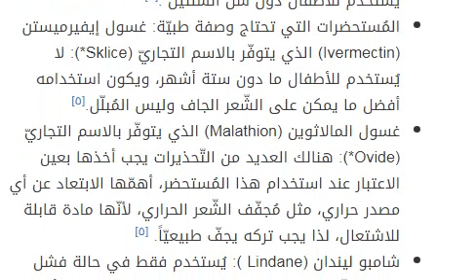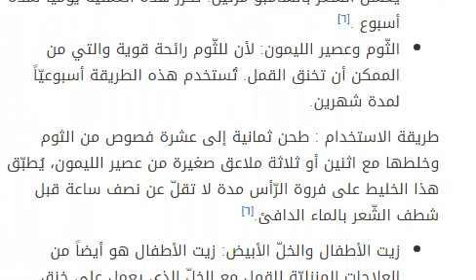علاج القمل باسرع الطرق وبجميع الوسائل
علاج القمل هنالك العديد من الطّرق التي يُمكن استخدامها في علاج القمل، والتي تتنوّع بين العلاجات الطبيعيّة والعلاج عن طريق الأدوية التي تتواجد على أشكال صيدلانيه مختلفه مثل ليندان (lindane) ومالثيون (malathion). علاج القمل عن طريق المستحضرات الصيدلانية وهي نوعين من المُستحضرات: منها ما يُصرف بوصفه طبيّة، ومنها لا يحتاج لوصفة طبيّة: المُستحضرات التي لا تحتاج وصفه طبيّة: البايريثرن (pyrethrin)، وغسول البيرميثرين (permethrin) الذي يتواجد بالاسم التجاريّ (Nix*): من الممكن أن يقتل فقط القمل الحي، وليس البيض الذي لم يفقس، هذا النوع من العلاج لا يُستخدم للأطفال دون سن السنتين .[٥] المُستحضرات التي تحتاج وصفة طبيّة: غسول إيفيرميستن (Ivermectin) الذي يتوفّر بالاسم التجاريّ (Sklice*): لا يُستخدم للأطفال ما دون ستة أشهر، ويكون استخدامه أفضل ما يمكن على الشّعر الجاف وليس المُبلّل.[٥] غسول المالاثوين (Malathion) الذي يتوفّر بالاسم التجاريّ (Ovide*): هنالك العديد من التّحذيرات يجب أخذها بعين الاعتبار عند استخدام هذا المُستحضر، أهمّها الابتعاد عن أي مصدر حراري، مثل مُجفّف الشّعر الحراري، لأنّها مادة قابلة للاشتعال، لذا يجب تركه يجفّ طبيعيّاً. [٥] شامبو ليندان (Lindane ): يُستخدم فقط في حالة فشل جميع الطّرق السّابقة، ويُمنَع استخدامه من قِبَل المرأة الحامل أو المُرضع، والأطفال حديثي الولادة، ومرضى الصّرع، ومرضى مُتلازمة نقص المناعة المُكتسبَة .[٥] علاج القمل بالأعشاب والمستحضرات الطبيعية غسل الشّعر بخليط زيت الزّيتون والكاز والخلّ الأسود، ويُترك الخليط على الرأس مدّة ساعتين، ثم يُمشَّط الشّعر بمشط القمل، ويُحمّم بعد ذلك بشامبو خاص بالقمل. زيت اللوز أو زيت الزّيتون: على المُصاب تبليل الشّعر بطبقة من زيت اللّوز أو زيت الزّيتون ويتركه لعدّة دقائق، ثم تتمرير المشط المُخصّص مع الماء السّاخن على الشعر، ومن ثم يَغسل الشعر بالشامبو مرتين. تُكرّر هذه العملية يوميّاً لمدة أسبوع .[٦] الثّوم وعصير الليمون: لأن للثّوم رائحة قوية والتي من الممكن أن تخنق القمل. تُستخدم هذه الطريقة أسبوعيّاً لمدة شهرين. طريقة الاستخدام : طحن ثمانية إلى عشرة فصوص من الثوم وخلطها مع اثنين أو ثلاثة ملاعق صغيرة من عصير الليمون، يُطبّق هذا الخليط على فروة الرّأس مدة لا تقلّ عن نصف ساعة قبل شطف الشّعر بالماء الدافئ.[٦] زيت الأطفال والخلّ الأبيض: زيت الأطفال هو أيضاً من العلاجات المنزليّة للقمل مع الخلّ الذي يعمل على خنق القمل. طريقة الاستخدام: وضع زيت الأطفال على الشّعر، وتمشيطه ببطء حتى يُساعد على سقوط القمل من الرّأس. بعد هذا يُستخدم الماء السّاخن والشامبو لغسل الشّعر. قبل الذّهاب إلى السرير يتم وضع الخل الأبيض على الشّعر، ثم استخدام مِنشفة لتغطية الرّأس وتركها ليلة كاملة. عند الاستيقاظ يُستخدم الشّامبو العادي لغسل الشّعر كالمعتاد.[٦] طحن الفجل ودهن الشّعر به يوميّاً قبل النّوم لمدة ثلاثة أيام. وضع عصير الخيار على الشّعر، وذلك بدهنه والقيام بتغطية الشّعر وتركه مدة ثلاثة أيام. تدليك جذور الشّعر بزيت اليانسون كي يقتل القمل. هرس بذور البقدونس وخلطها مع الفازلين وتدليك الشّعر بها. عجن مطحون التفّاح مع الخلّ ودهن الشّعر به، ثم تعريض الشّعر للشّمس، ثم غسله بعد خمس ساعات، والمداومة على هذه الخلطة مدّة أسبوع كامل. حلق شعر الرّأس ودهنه بعسل ساخن بحمام مائيّ مخلوط بالخل. زيت شجرة الشّاي. طريقة الاستخدام: رش بضع قطرات من زيت شجرة الشّاي على فروة الرّأس والشّعر قبل الذهاب إلى النوم وتركها ليلة كاملة مع منشفة على الوسادة لقتل القمل والبيض، في صباح اليوم التالي تتمّ إزالة القمل الميّت عن طريق تمشيط الشّعر، ومن ثم غسل الشّعر بالشّامبو. تُكرّر العمليّة بانتظام حسب الحاجة.[٧] ويعتمد العديد من الأشخاص على استخدام أنواع مُختلفة من الأعشاب لعلاج القمل، لكن لا توجد دراسة كافية أثبتت فعاليّة هذه الأعشاب في علاج القمل .